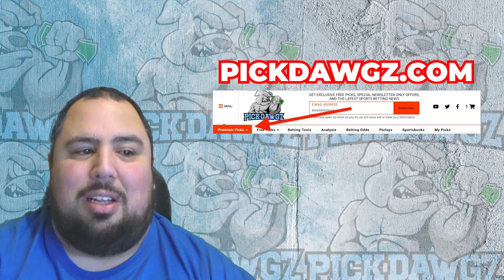Virginia Tech vs FAU 11/26/23 Free College Basketball Picks and Predictions | NCAAB Pick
The FAU Owls take on the Virginia Tech Hokies in Sunday's College Basketball Action. Get Chris' College Basketball Pick and Prediction for this game.